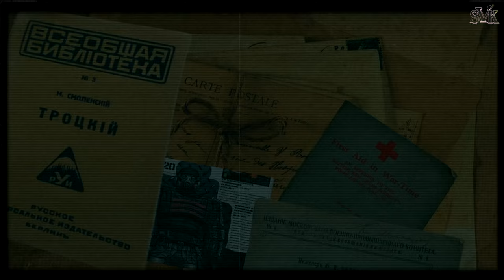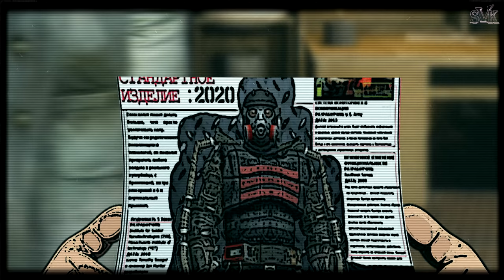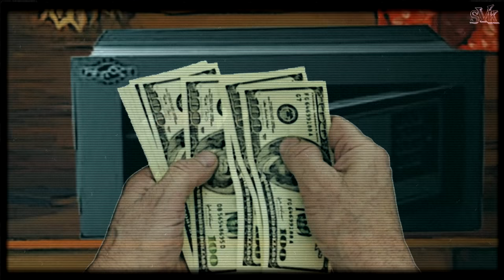S.T.A.L.K.E.R. - ЭКЗОСКЕЛЕТ | АУДИОКНИГА | Читает ОЛЕГ ШУБИН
Что есть экзоскелет? Доспех Бога, дарующий необычайную силу и выносливость. Я решил подойти к этому вопросу иначе. Что если экзоскелет – это не дар, а проклятие? Плата за возможность ходить в Зону? Единственный шанс сохранить жизнь?

Автор рассказа - Дмитрий Чекан.
Читает текст: Олег Шубин.
Автор идеи и режиссёр - Сергей Серёгин.
Автор аннотации : Евгений "Onegin 5" Козлов.

Музыкальное сопровождение: Mooze - OST S.T.A.L.K.E.R.

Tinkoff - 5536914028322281